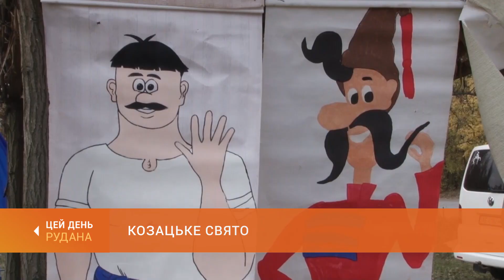Козацьке свято: змагання козацьких куренів традиційно приймав Криворізький НВЦ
Дванадцять років поспіль Криворізький навчально-виробничий центр збирає молодіжні команди козацьких куренів з усього міста. Нащадки козаків демонструють стройовий вишкіл та з'ясовують, хто сильніший - у спортивних змаганнях. Свято традиційно проходить у День Українського козацтва та Покрови Пресвятої Богородиці і присвячене Дню захисників і захисниць України. Не тільки спостерігали за змаганнями, а ще й скуштували козацького кулешу, наші журналісти.